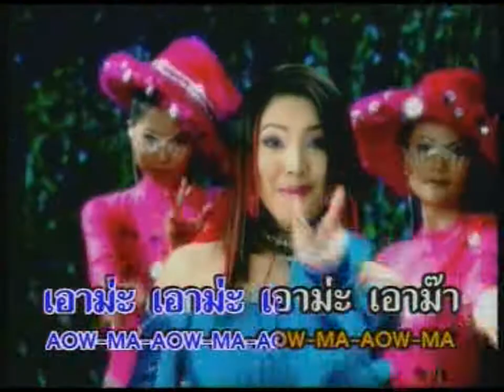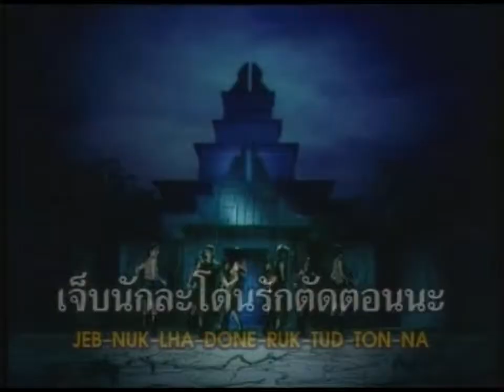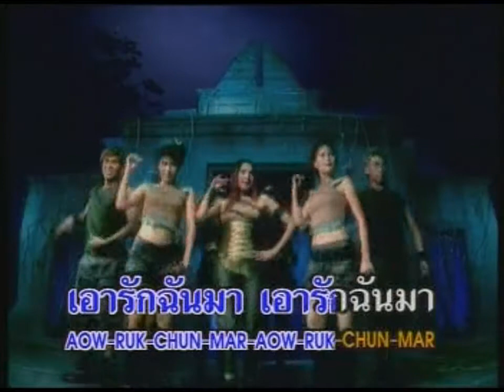รักตัดตอน - ดาว มยุรี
เพลง : รักตัดตอน
นักร้อง : ดาว มยุรี
อัลบั้ม : รักตัดตอน
ผลงาน : อ.ธีระพันธ์ ชูพินิจ
เรียบเรียง : ภูเมธา ภัทรพรพล
© ยู.พี.แอล กรุ๊ป (2003)